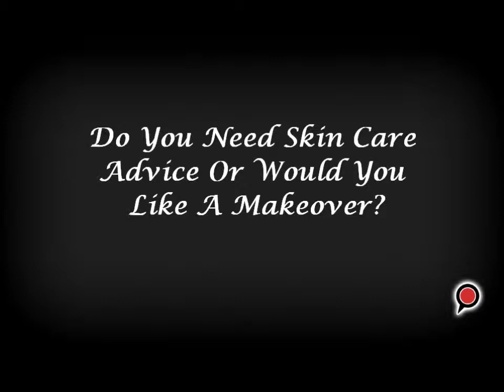Mary Kay Independent Senior Sales Director Serving Midland TX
There are a million ways to beautiful and I can help you find yours.  From skin care advice to free makeovers to shop your way convenience let me guide you with all your beauty needs.
Mary Kay Independent Senior Sales Director